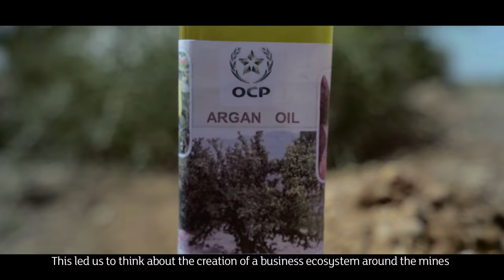Projets Labéllisés : Réhabilitation des mines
Acteur responsable, le Groupe OCP inscrit son développement industriel dans une démarche environnementale durable. Dans ce cadre, OCP s’engage dans une nouvelle vision de réhabilitation minière.

Ainsi, chaque planification d’extraction minière intègre la future réhabilitation des terrains concernés. L’objectif est de minimiser l’impact des activités du Groupe dans ses bassins d’exploitation tout en insufflant une dynamique de développement durable dans la région au profit des riverains.